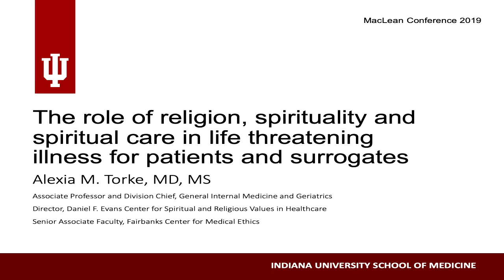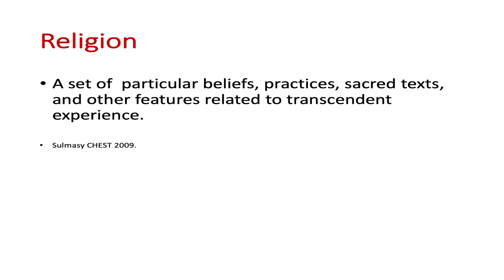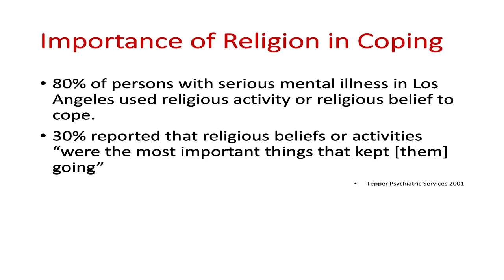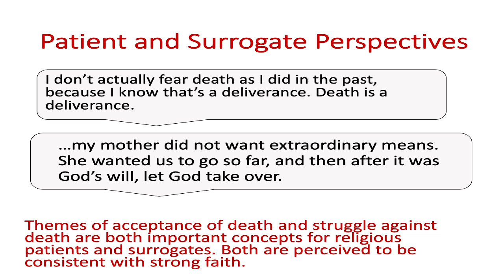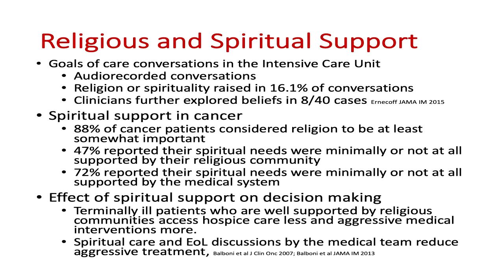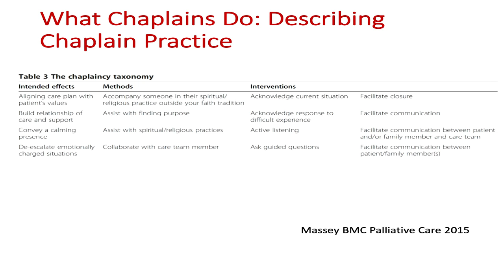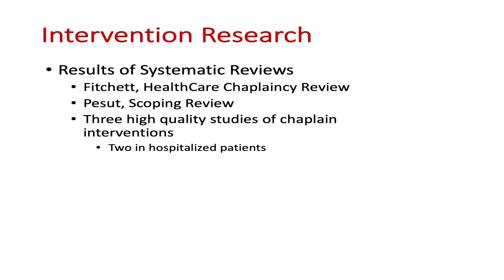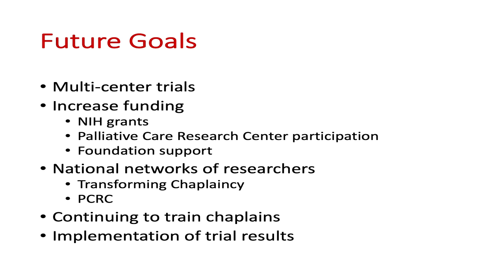Alexia Torke - Role of Religion and Spiritual Care in the Experiences of Surrogate Decision Makers